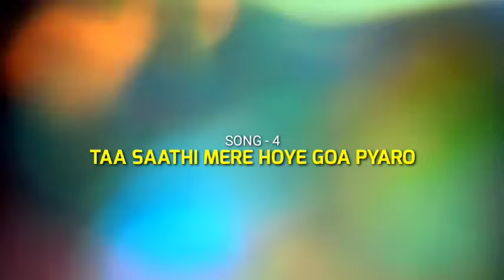Letest Pahari Song | Theoga Re Chorua | Nisha Gandharv | Prabhu Negi | New Pahari Nati 2021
Himachali Folk Singer Nisha Gandharv Presents :-

♪ Album - Theoga Re Chorua
♪ Voice - Nisha Gandharv
♪ Lyrics - Nisha Gandharv
♪ Produced By - Rohit Kumar
♪ ᴠɪᴅᴇᴏ / ᴘᴏsᴛᴇʀ ᴇᴅɪᴛ : ᴠᴊ
♪ Lebel - Nisha Gandharv Official

🎵 Songs In This Album :-
1. Drivera Manchand -  0:00
2. Theoga Re Chorua ( Title Track ) - 04:41
3.  Jukshiye kaleniye -  08:40
4. Taa Be Saathi Mere Hoye Goa Pyar - 11:40

 My Channel

HIMACHALI SONG
New Pahari Song
New Nati 2020